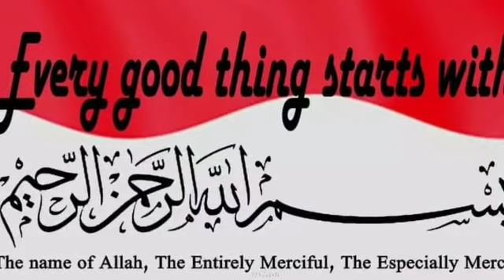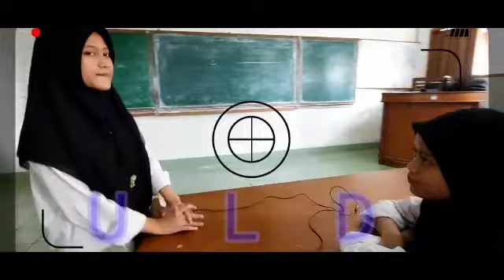WHAT ABOUT, CAN, SHOULD. | MODUL 6 | AZ PKBM..